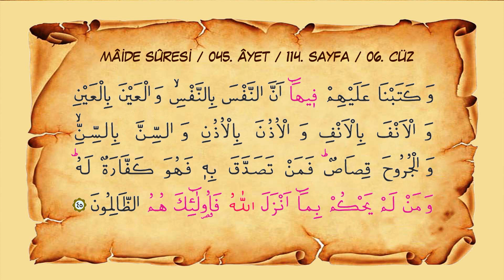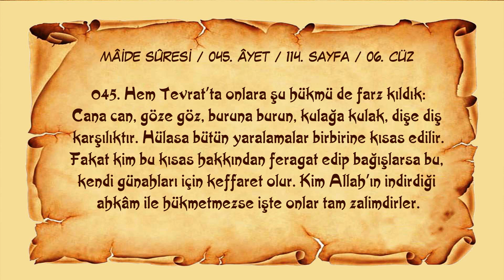Sayfa 114 // Sûre 005 // Mâide // Ayet 045